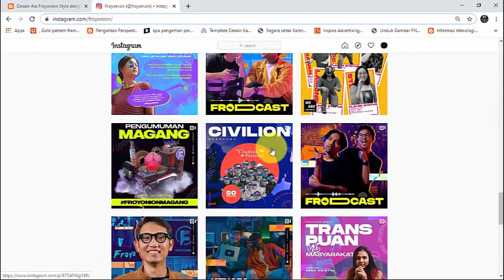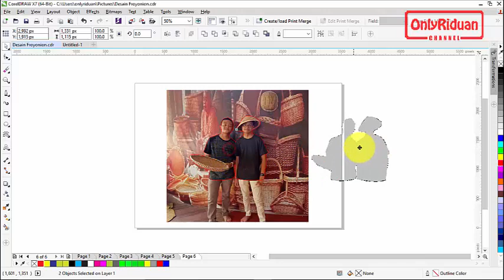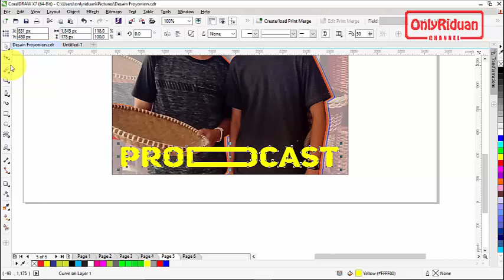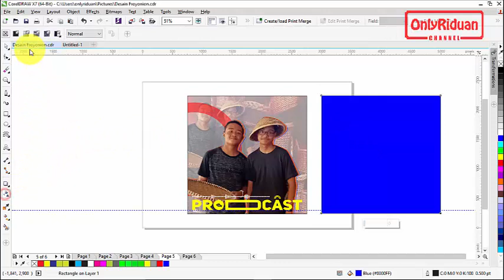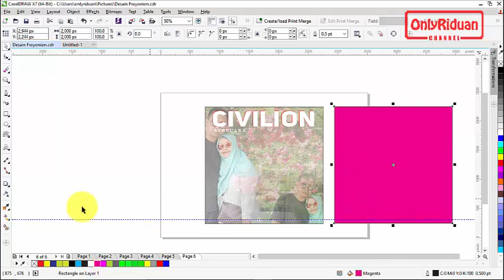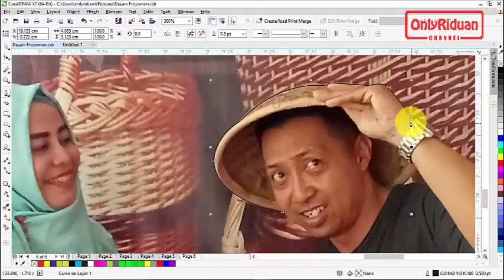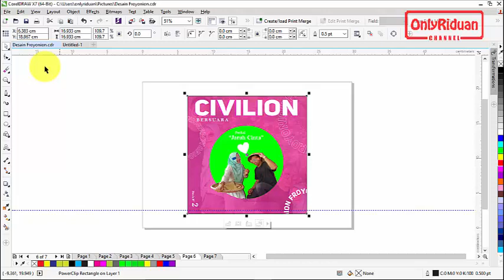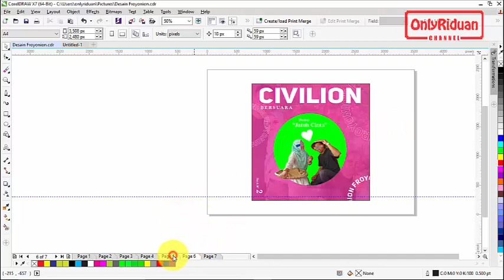Desain Ala Froyonion dengan CorelDraw - CorelDraw Tutorial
Tutorial Cara Mudah dan Cepat Desain Ala Froyonion Style dengan CorelDraw, Froyonion design, Trend Desain. Dijelaskan secara detail dan mudah dipahami.

Semoga Bermanfaat dan Sukses selalu untuk ANDA